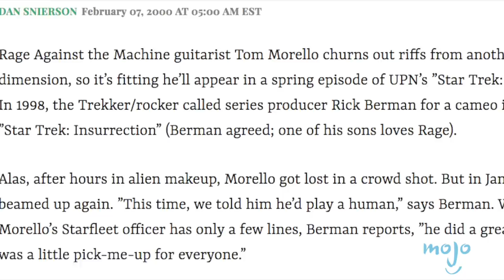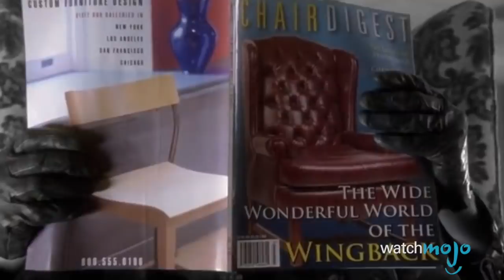Another Top 10 Horribly Awkward TV Cameos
These are the worst and most awkward cameos on television. Sometimes it's taking someone who can't act like a singer or athlete and putting them in a show, other times its just giving the actor really strange or weird things to do on camera. We looked at all the bad and weird cameos on TV and WatchMojo is here to bring you a second list of the most awkward TV cameos ever.

#10. Boy George
#9. will.i.am
#8. Tom Morello
#7. Alice Cooper
#6. Michael Stipe
#5. Quentin Tarantino
#4. Macy Gray